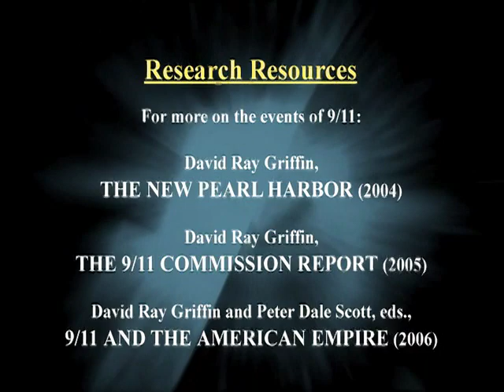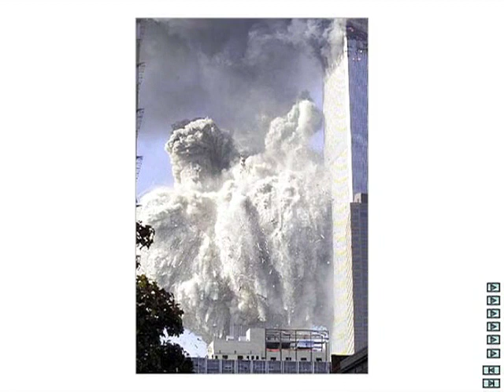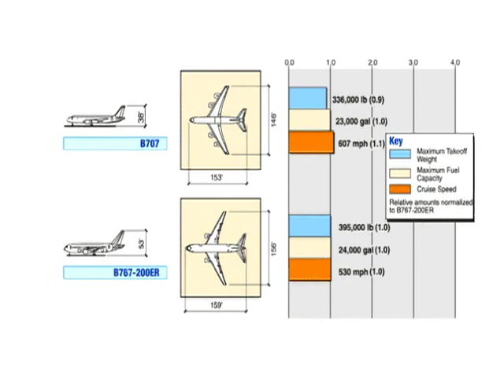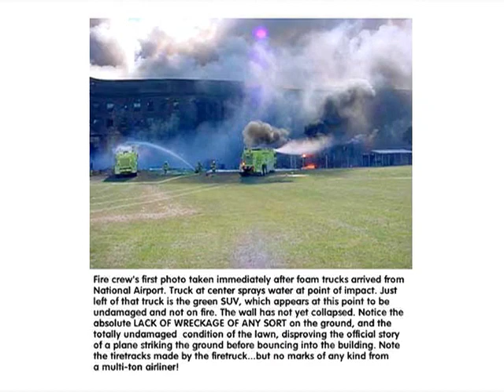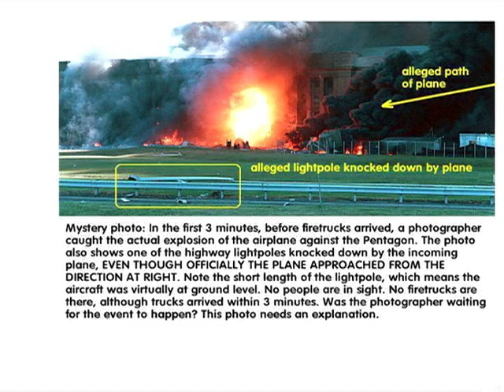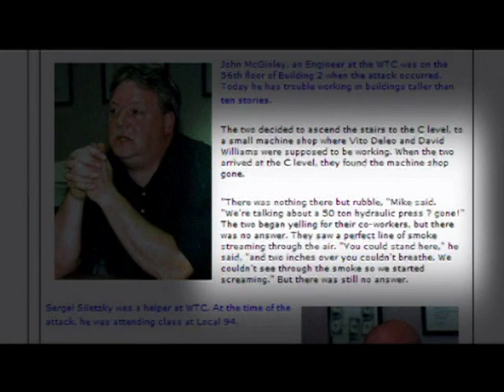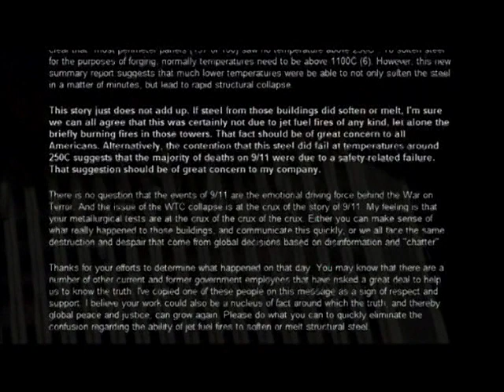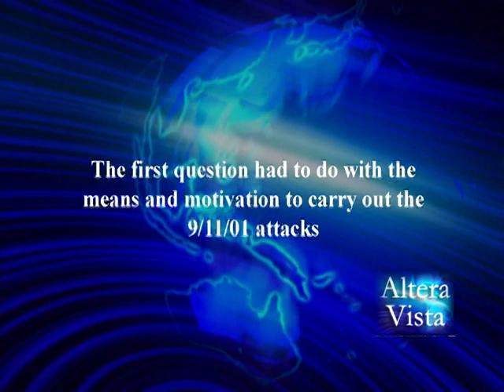Philosophy Prof on 9-11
This is a higher quality upload.
Those who were overwhelmed by the events of 9/11 may be overwhelmed again to discover that the government's official account cannot be sustained.  Here, a philosopher of science explains that the plane crashes causing fires causing steel to melt and floors to collapse violates laws of physics and engineering and cannot possibly be correct.  The collapse of the Twin Towers displays all of the characteristics of controlled demolitions, including the near gravity speed at which they fell, their symmetrical collapse into their own footprints, and their conversion of concrete into very fine dust.  The offical account does not even address the collapse of WTC7 nor adequately explain the Pentagon attack. The government's own "conspiracy theory" about 9/11 cannot possibly be true.